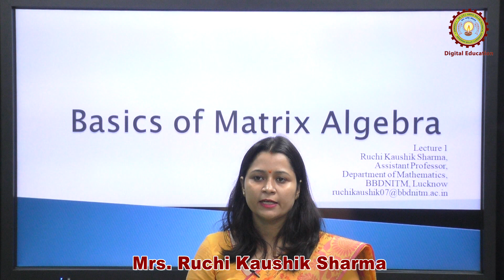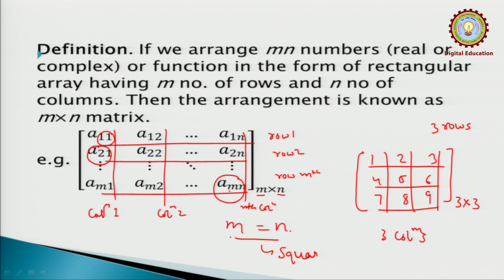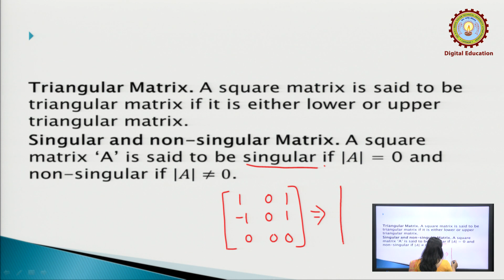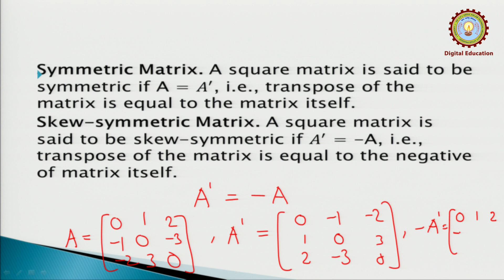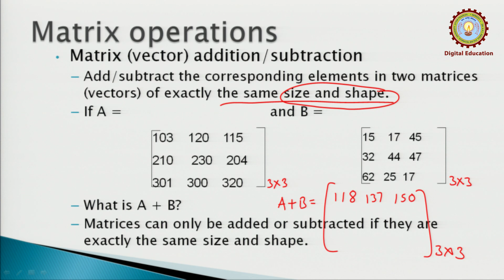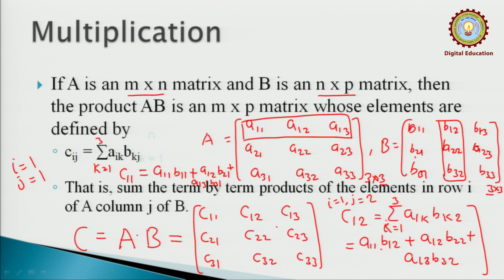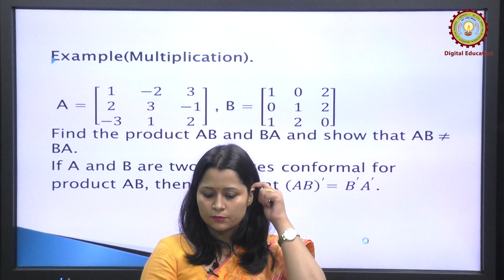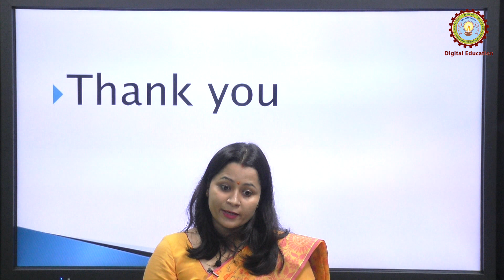Basics Of Matrix Algebra (Lecture1) by Mrs. Ruchi Kaushik Sharma | AKTU Digital Education